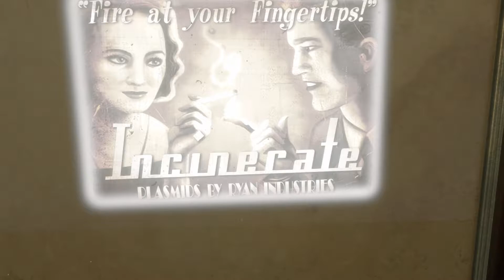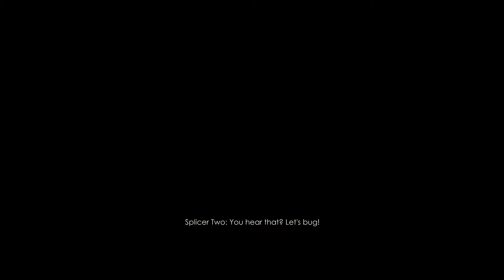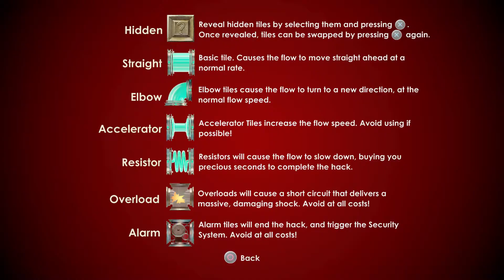Bioshock | FULL GAME (PS4 - 1080p 60 Fps - No Commentary)